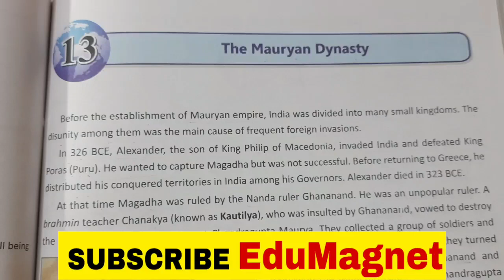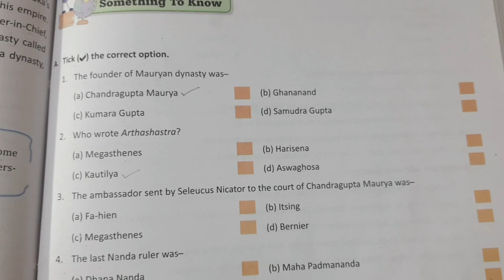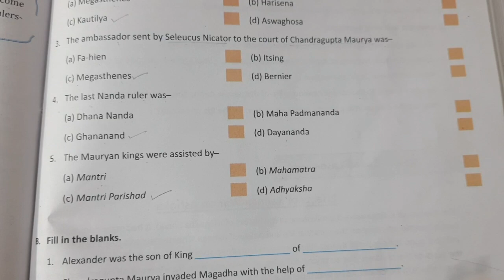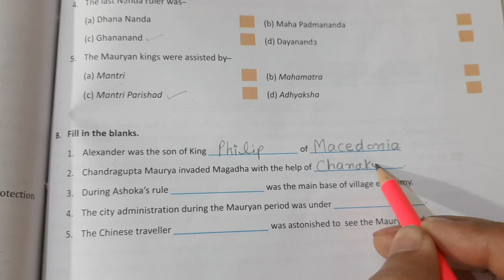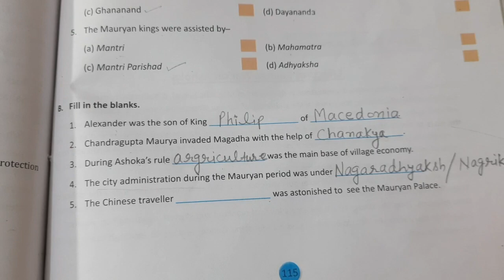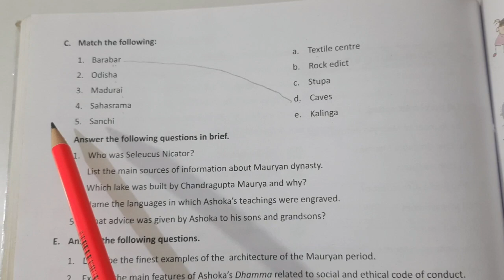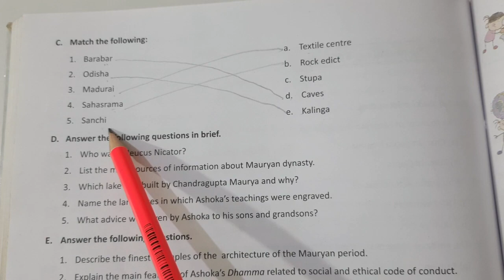DAV CLASS 6 SOCIAL SCIENCE CHAPTER 13 THE MAURYAN DYNASTY SOLUTION | PART 1 BY EDUMAGNET